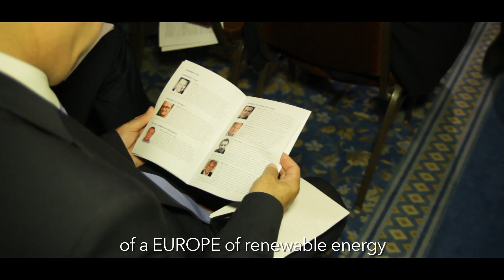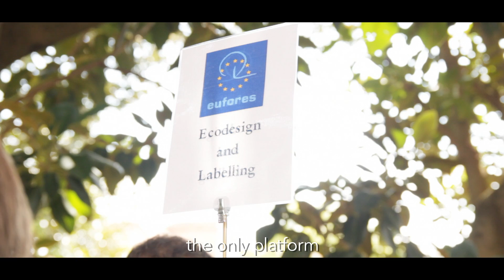EUFORES - European Parliamentarians for a Sustainable Energy Future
EUFORES is a European parliamentary network with Members from all major political groups in the European Parliament as well as in the national EU Member States Parliaments.

EUFORES promotes the deployment of renewable energy sources and energy efficiency within Europe. It is a non-profit organisation founded 1995 by Members of Parliament and other key actors.